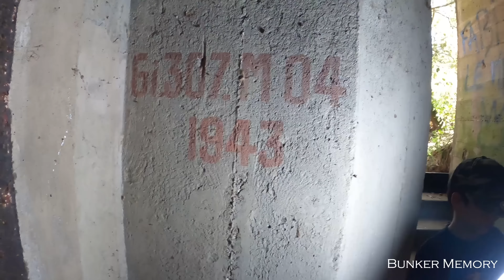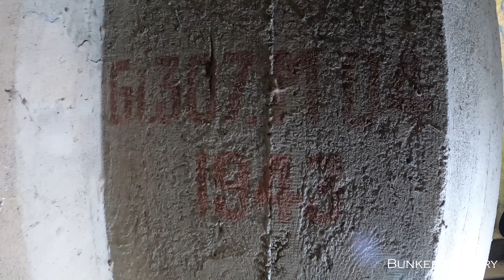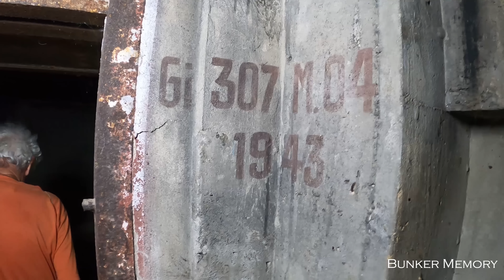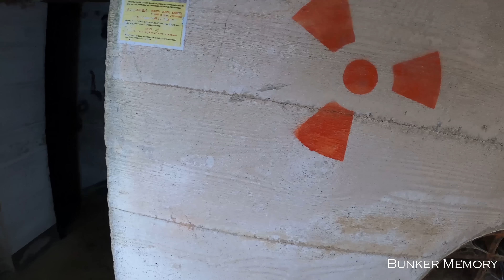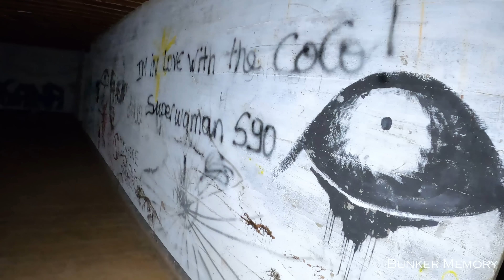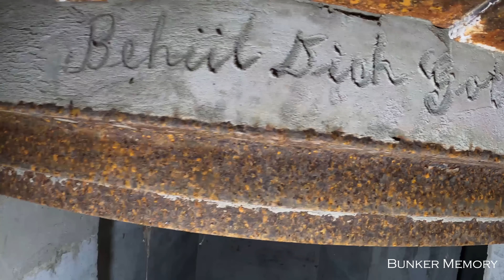ATTENTION RADIUM ☢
Appel 🙋‍♂️ aux volontaires ! (en fin de vidéo)
Dernier épisode et fin de la visite guidée avec Jean-Paul qui nous emmène dans un abri avec les restes des couchettes type Kriegsmarine.
Il nous montre d'étranges marquages à la peinture au radium, uniquement visibles lorsqu'on éteint notre lampe torche 🔦